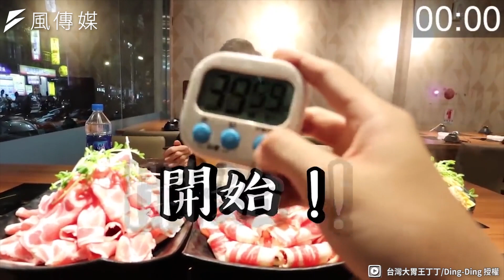20分鐘內完食2公斤澎湃火鍋！大胃王輕鬆完成竟稱：有點空虛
近年來為了吸引人氣，許多餐廳紛紛推出大胃王比賽，從牛排到壽司都有，不只吸引民眾挑戰，更是吸引到一群大胃網紅們爭相挑戰。常見的大胃網紅們都可以輕鬆吃下幾公斤的食物，卻能維持苗條的身材，這種吃不胖的體質最讓人羨慕。

大量攝取熱量與過多的食物都會造成身體，不只容易變胖，更容易換上胃部疾病，所以其實許多大胃王都會靠運動維持身材與健康。一般人若是想去挑戰餐廳的比賽，還須評估自身狀況，若是一昧硬撐讓身體受傷，反而得不償失。